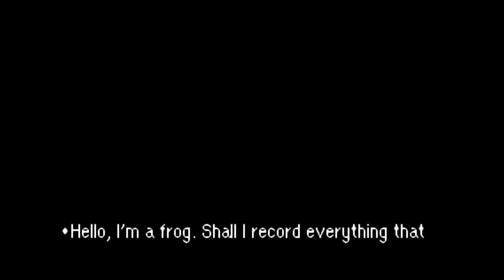Mother 3 Walkthrough (HD): Part 7 - Liberating Salsa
Porky tank: 19:50